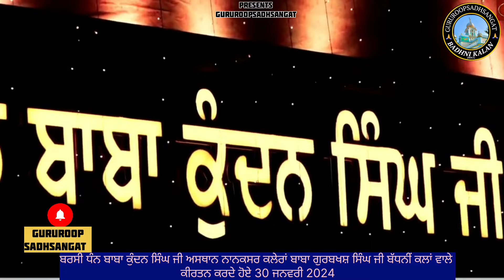💐ਬਰਸੀ ਧੰਨ ਬਾਬਾ ਕੁੰਦਨ ਸਿੰਘ ਜੀ 💐 ਨਾਨਕਸਰ ਕਲੇਰਾਂ ਬਾਬਾ ਗੁਰਬਖਸ਼ ਸਿੰਘ ਜੀ ਬੱਧਨੀ ਕਲਾਂ ਵਾਲੇ ਕੀਰਤਨ ਕਰਦੇ ਹੋਏ 🔴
TITEL:-ਬਰਸੀ ਧੰਨ ਬਾਬਾ ਕੁੰਦਨ ਸਿੰਘ ਜੀ ਅਸਥਾਨ ਨਾਨਕਸਰ ਕਲੇਰਾਂ ਬਾਬਾ ਗੁਰਬਖਸ਼ ਸਿੰਘ ਜੀ ਬੱਧਨੀ ਕਲਾਂ ਵਾਲੇ ਕੀਰਤਨ ਕਰਦੇ ਹੋਏ 30 ਜਨਵਰੀ 2024
ਆਪ ਜੀ ਵੀ ਇਹਨਾਂ ਬਚਨਾਂ ਦਾ ਲਾਹਾ ਪ੍ਰਾਪਤ ਕਰੋ ਅਤੇ ਵੱਧ ਤੋਂ ਵੱਧ ਅੱਗੇ ਸੰਗਤਾਂ ਵਿੱਚ ਸ਼ੇਅਰ ਕਰੋ ਤਾਂ ਜੋ ਹਰ ਕੋਈ ਇਹਨਾਂ ਬਚਨਾਂ ਦਾ ਲਾਹਾ ਪ੍ਰਾਪਤ ਕਰ ਸਕੇ ਧੰਨਵਾਦ